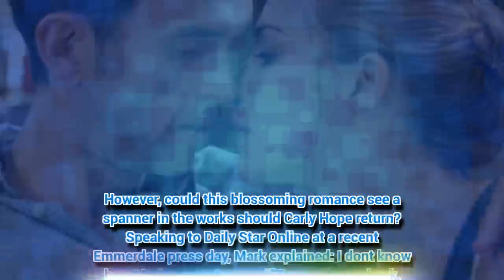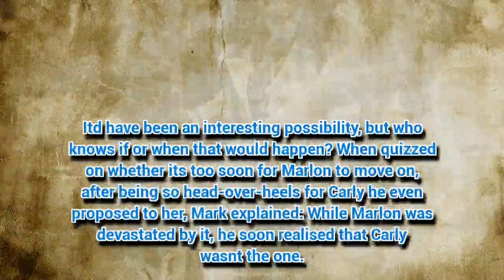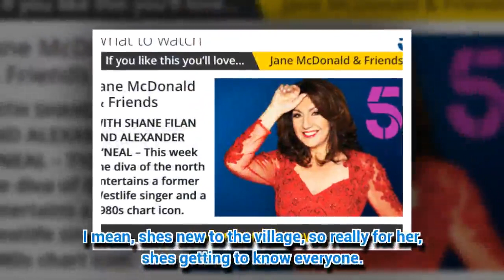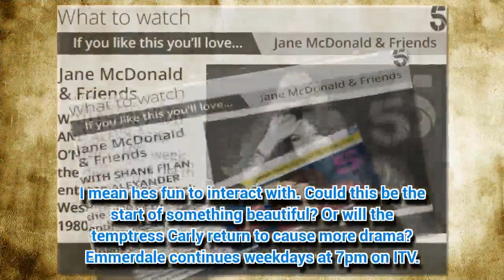Emmerdale spoilers: Gemma Atkinson set for shock soap return?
AFTER wowing us (and Gorka Marquez) on the Strictly dance floor, is Gemma Atkinson set to make an epic comeback as Carly Hope?
*If you